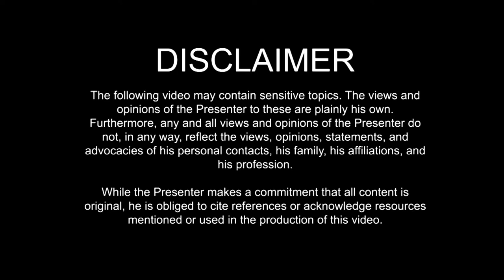All Out Rap War + Kumustahan 26 September 2020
In this video: Some Tagalog bars from Yours Truly about the escalating rap war between numerous parties.

It's a free-for-all! But we hope it would only result in very good poetry and beats and not casualties.

OREMUS

PREVIOUS VIDEOS